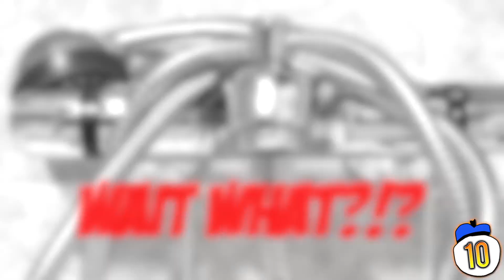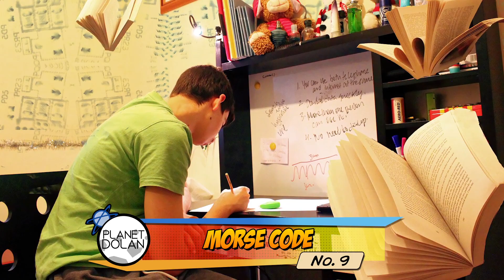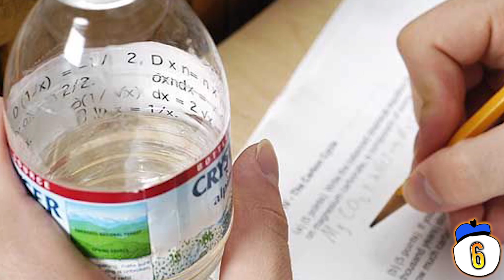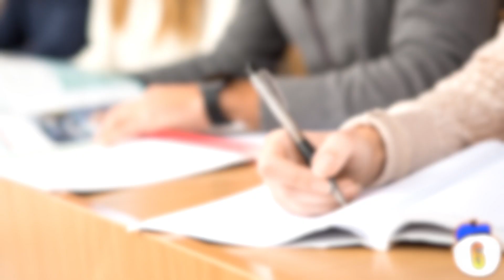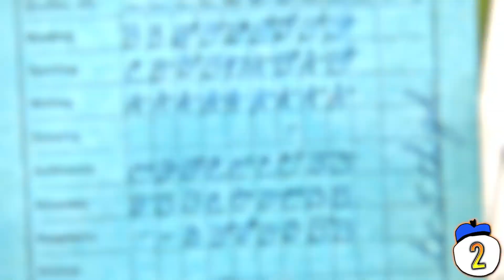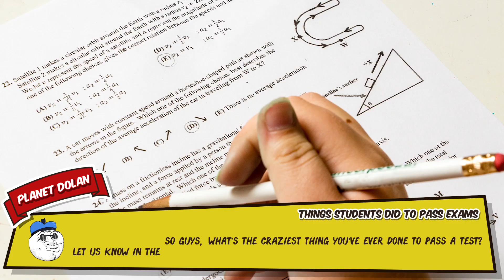10 Outrageous Things Students Did To Pass Exams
How did a class get all A’s on an exam by NOT taking it? How did dozens of parents pass their kids notes in a closed exam? From cheats to loopholes, here are 10 of the most outrageous things people have done to pass their exams